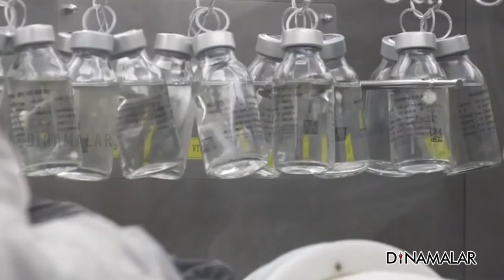ஐசிஎம்ஆர் ஆய்வில் புது நம்பிக்கை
கோவேக்சின் தடுப்பூசி இந்தியாவிலேயே
உருவாக்கப்பட்ட முதல் தடுப்பூசியாகும்.
பாரத் பயோடெக், ஐசிஎம்ஆர் இணைந்து
இந்த தடுப்பூசியை உருவாக்கியுள்ளன.
கோவேக்சின் தடுப்பூசிக்கு அவசரமாக
மத்திய அரசு ஒப்புதல் வழங்கியுள்ளதாக
சர்ச்சைகள் கிளப்பப்பட்டு வந்தது.
இந்நிலையில்
புதிய வகை கொரோனா வைரசையும்
அழிக்குமளவுக்கு நோய் எதிர்ப்பு சக்தியை
கோவேக்சின் உண்டுபண்ணுவது
ஆய்வில் தெரிய வந்துள்ளது.
கோவேக்சின் போட்டுக் கொண்ட
38 நபர்களிடம் ஐசிஎம்ஆர் நடத்திய
ஆய்வில் இது உறுதியாகியுள்ளது.
புதிய வகை கொரோனா வைரசால்
தடுப்பூசிகள் பயனற்று போய் விடும்
என மருத்துவ வல்லுநர்கள் கூறிவந்த நிலையில்,
கோவேக்சின் தடுப்பூசியின் செயல்திறன்